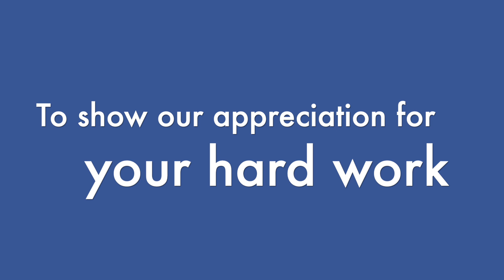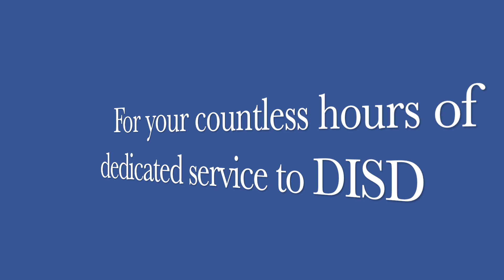School Board Appreciation 2023